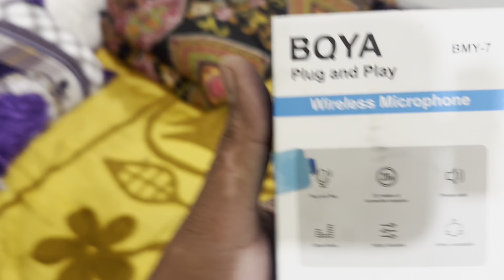BOYA best mic for youtube || ghar a emergency ￼ Andy Hoya, fever😌